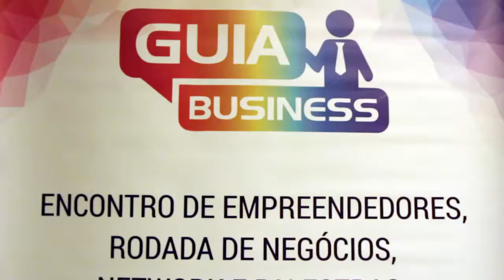Guia Busisness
Encontro de Empreendedores Promovido pela Guia Villas para Otimizar os Negócios